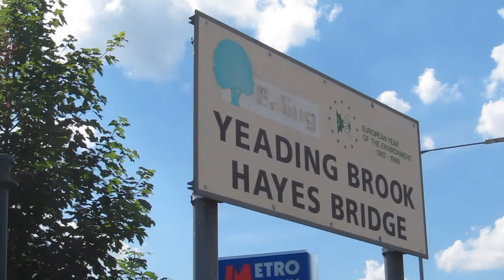Yeading Brook Hayes Bridge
The Yeading Brook is a tributary of the River Crane in West London.